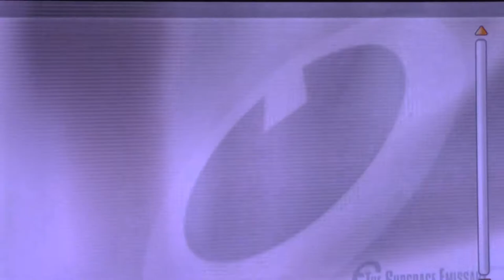Out Of The Woods | Super Smash Bros. Brawl Part 17 (LuigiFan Man)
Link & Yoshi made it out of the Forest.